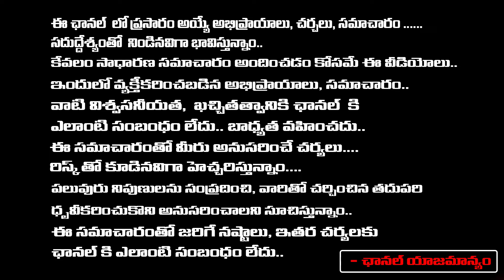Vijayawada College Girls | First Telugu Digital